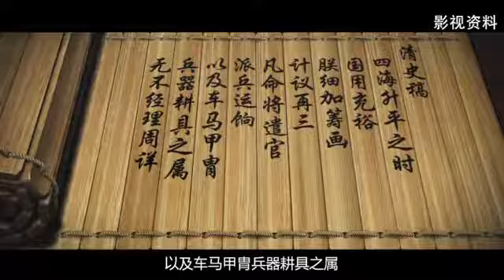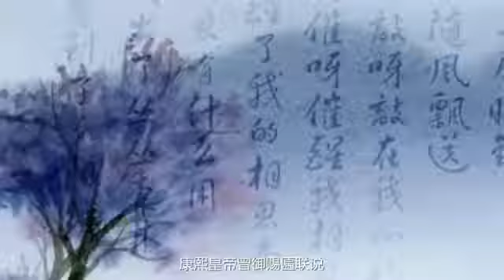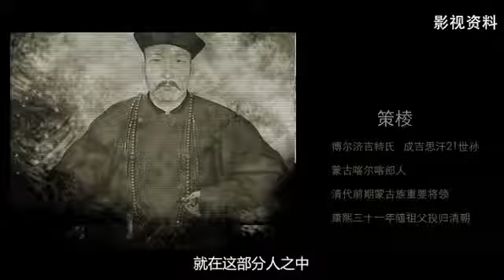袁腾飞大清帝国 30军机处的由来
袁腾飞 清史 历史 袁腾飞讲清史